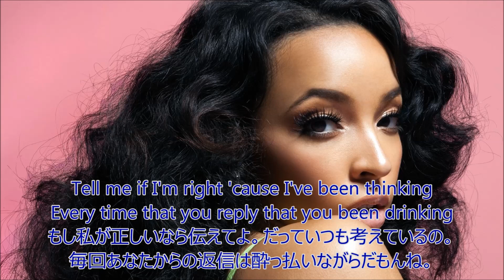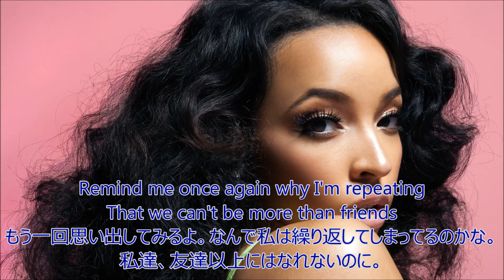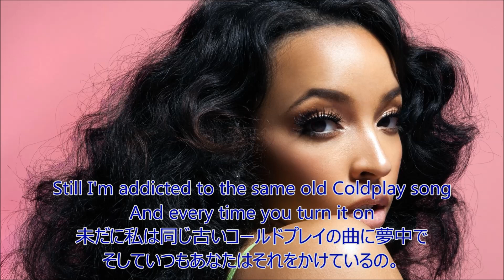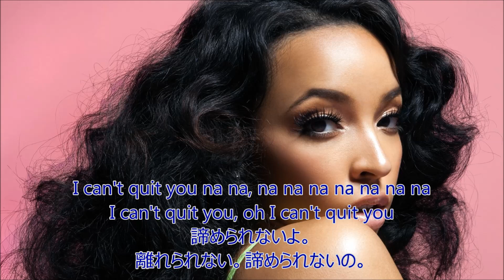洋楽 和訳 Lost Kings - Quit You feat. Tinashe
"Quit"は辞める、諦める。あなたのことは諦められる？

Lost Kings - Quit You feat.Tinashe

今日は*あおいさんからリクエストいただきましたLost Kingsさん、TinasheさんのQuit Youを訳しました。
実はTinasheさんの曲は訳をしようと何度か試みたのですが、彼女の曲は言い回しが難しく、
(あと長く)若干和訳はどうしようかと思っていたのですが、今回またいい曲を出していたので頑張ってみました。
CompanyとかSuper Loveとかもいつか頑張ってみます。

個人的にはホント彼女の曲の曲調も声も好きなんですけどね。

さて、Quit youは彼のことを諦めようとするけど諦められない女の子の曲です。
共感できる方も多いかと思いますが、この"Quit"という単語を使って
諦めたくない、辞めたくないと歌っているのは初めて見ました。ちょっと新鮮です。

それから曲中にCold Playの話が出てきて、面白いなーって思いましたね。
Cold PlayのFix Youを聞いてみると、曲中の彼女の思いがさらに分かるかもしれません(^^)